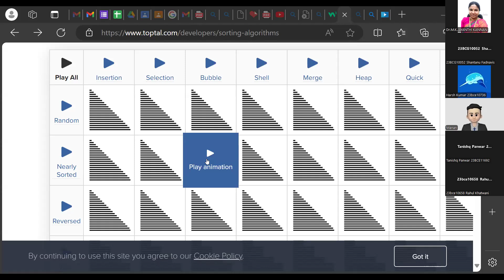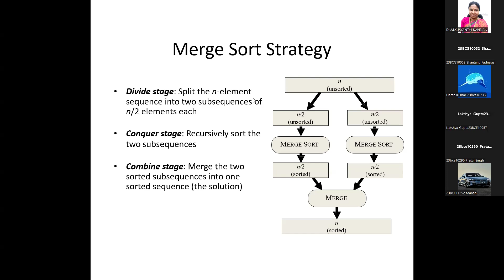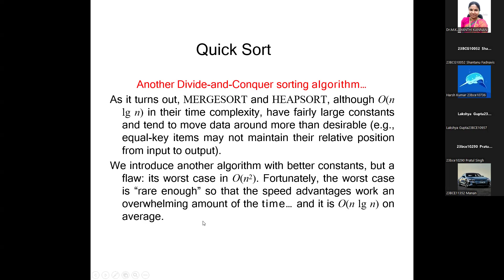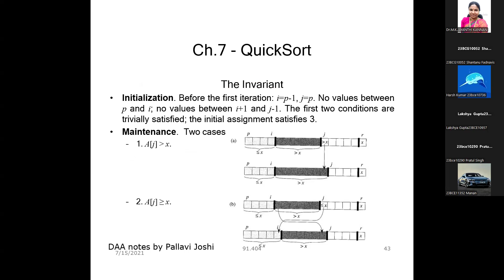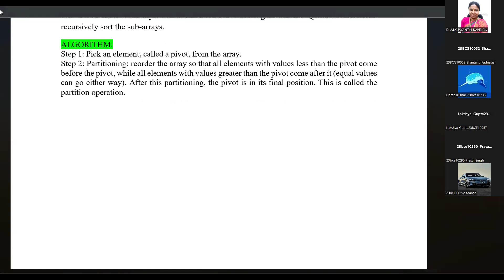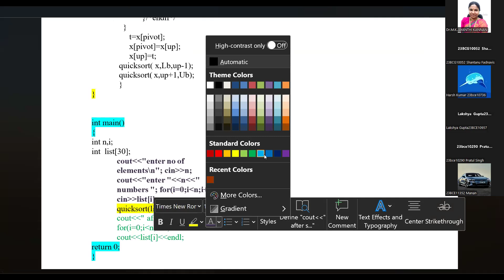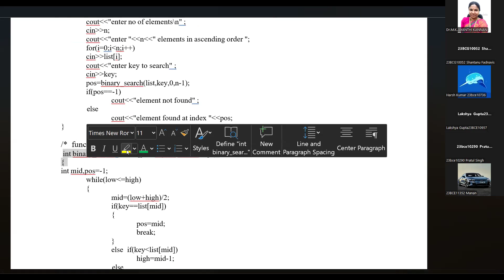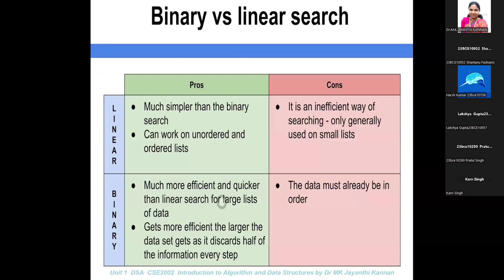Divide and Conquer General method Merge Sort and Quick Sort